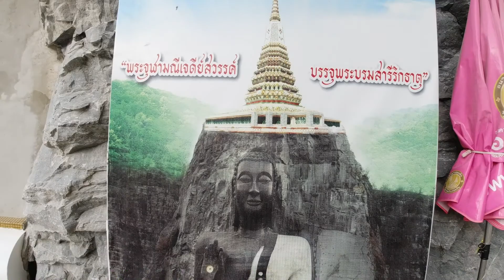Let's Go to UTong ไปเที่ยวอู่ทอง ชมพระแกะสลักบนหน้าผาใหญ่ที่สุดกัน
อดเที่ยวนอก มาเที่ยวไทยกันดีกว่า Let's Go ขอเปลี่ยนแนวชั่วคราวมานำเสนอการเที่ยวในประเทศ รอบนี้คือจังหวัดสุพรรณบุรี อำเภออู่ทอง มีพระพุทธปุษยคีรีศรีสุวรรณภูมิ หรือหลวงพ่ออู่ทอง พระแกะสลักบนหน้าผา ใหญ่ที่สุดของประเทศไทย (ณ.ขณะนี้) ที่วัดเขาทำเทียม มาชมกันครับ